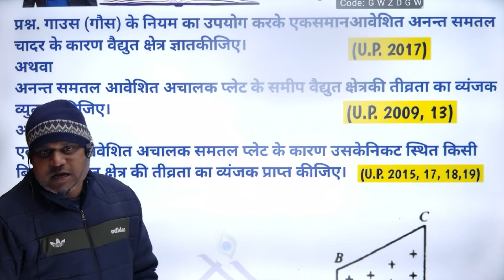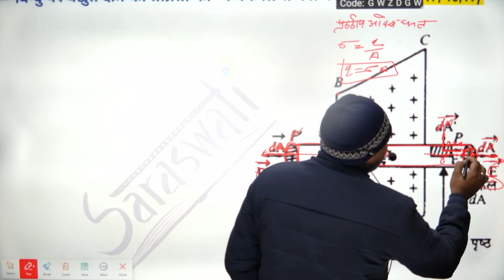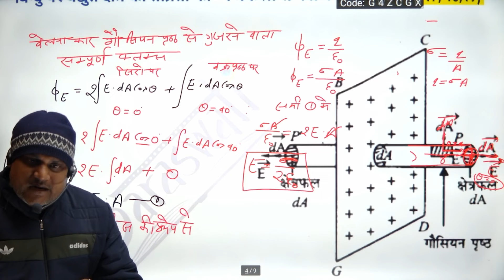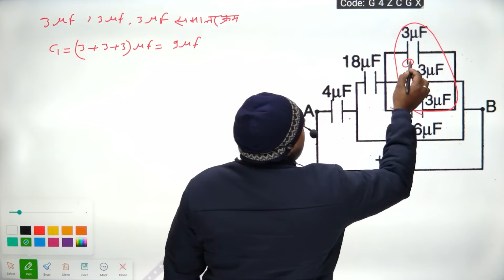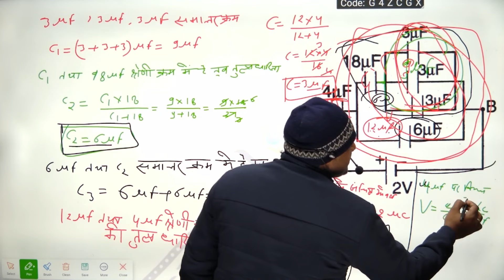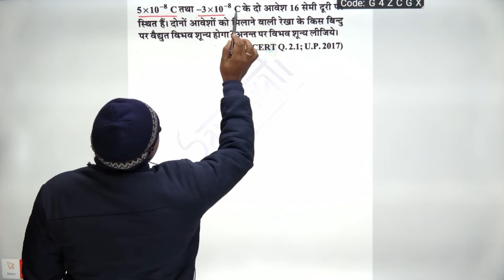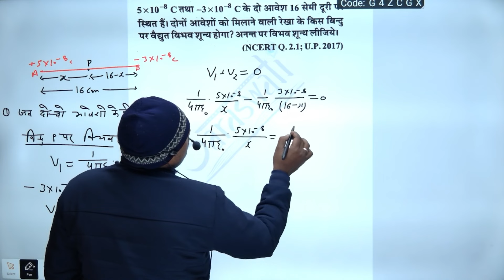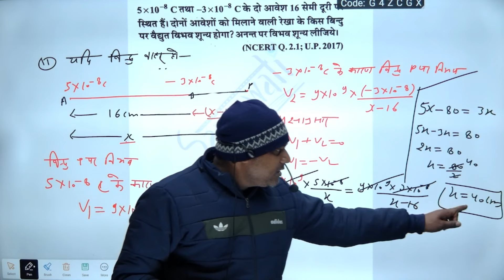up board important questions 2024